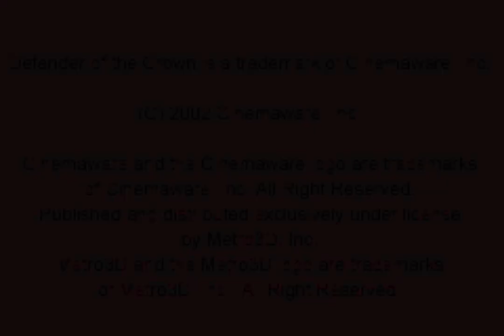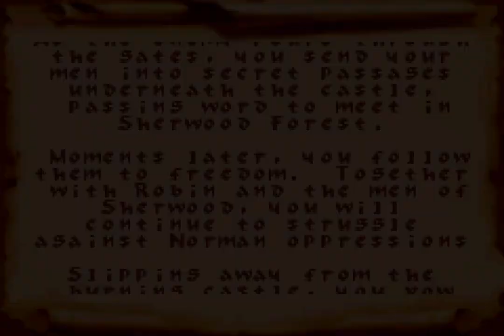Let's Play GBA 653: Defender of the Crown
Interesting. It's kind of neat, but I have a feeling it's better to just play the war game than to try to win the jousts and stuff.